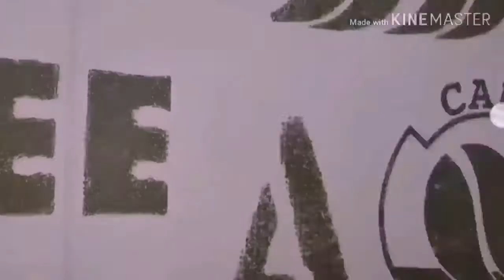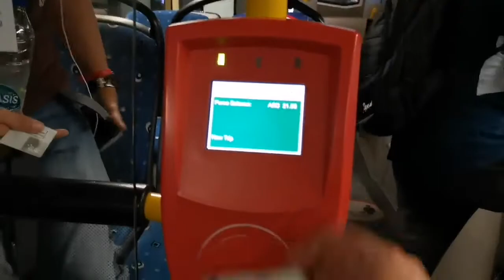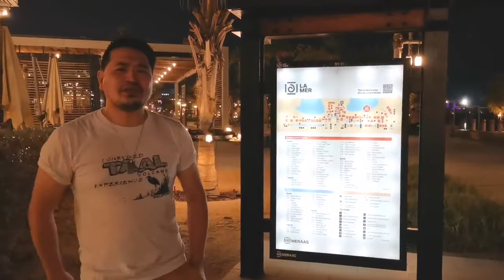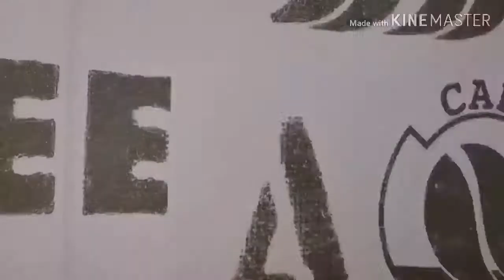Lamer 2020 | Mastervin Channel